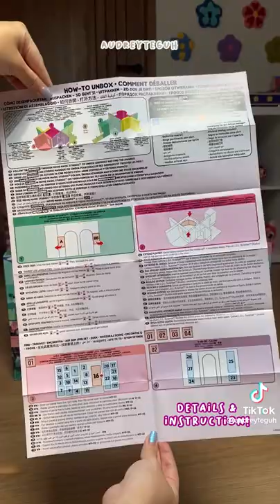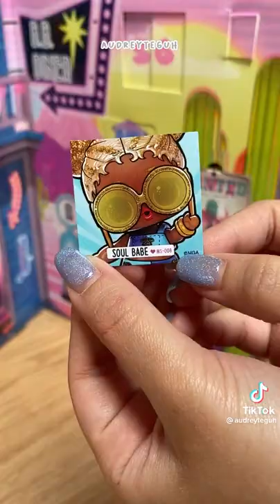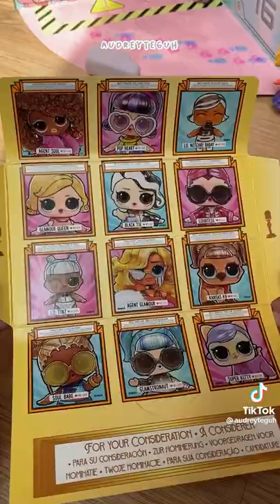asmr short shorts